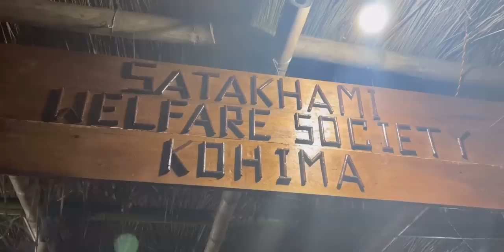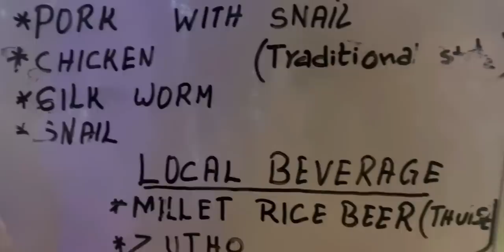My first hornbill festival experience 2022| @LoloEzung @LanulembaJamir Night Vibe| fun| food| songs